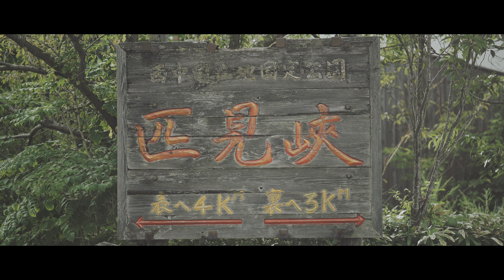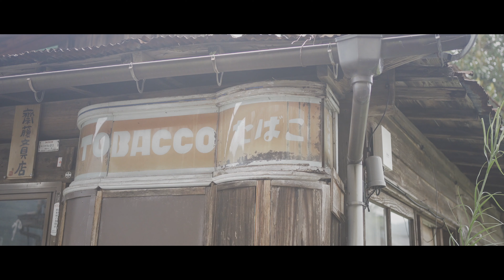A HIKIMI STORY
[cast]
KYOHEI

[music]
Romantic Wedding Background Music by Valerjan